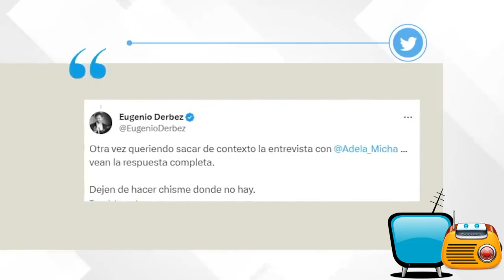EUGENIO DERBEZ CONFIRMA ESTAR VETADO EN TELEVISA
Recientemente, luego de varios RUMORES por parte de los medios de comunicación, EUGENIO DERBEZ confirmó estar VETADO en TELEVISA.

Music | Velocity by Declan DP